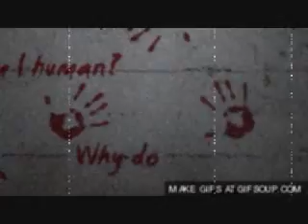Lady Gaga Bloody Mary AMV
I really really really really LOVE this song, so I just had to make a video. There aren't any for elfen lied, or including elfen lied. This song really fits Lucy from , so I used her as my insparation. Clips are from gif soup. Sorry it's not completely elfen lied clips, but i didn't have enough of them.
Animes used: elfen lied, rozen maiden, shugo chara, princess tutu, h20 footprints in the sand, vampire knight